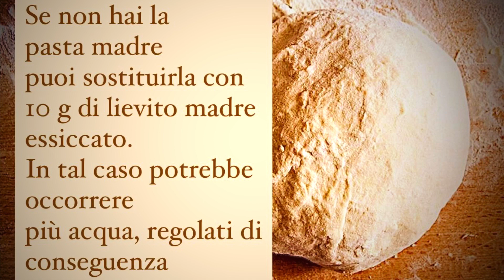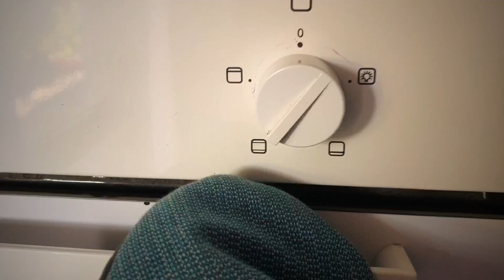Focaccia integrale con la cipolla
Cosa c’è di più buono della focaccia con la cipolla? Per la sottoscritta solo un’altra focaccia con la cipolla ! La trovo veramente buonissima, molto mediterranea e se preparata con materia prima di qualità, anche sana 👍 Per questa focaccia ho utilizzato farine non raffinate, macinate a pietra ottenute da grani antichi perché più digeribili visto che contengono meno glutine. La consistenza e il gusto sono molto rustici, le cipolle rosse dolci con la nota salata conferita dei capperi e quelle più aromatiche di erbe come origano, rosmarino, salvia... L’immancabile olio extravergine d’oliva rendono questa pietanza davvero buona da tanti punti di vista. Avete mai provato la focaccia con la cipolla abbinata all’hummus di ceci o ad altre creme di legumi? Matrimonio che vi consiglio vivamente anche per rendere il pasto più completo ed equilibrato. Nel video in basso a sinistra trovate tutti gli ingredienti nel dettaglio. “BUONA” VISIONE!
Se vuoi puoi seguirmi anche su